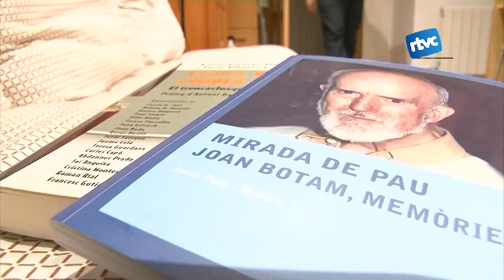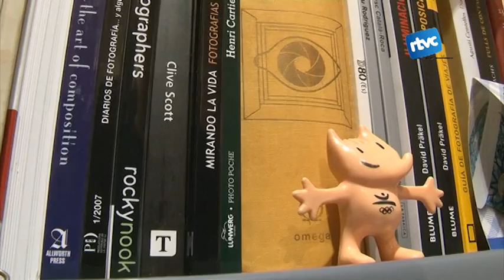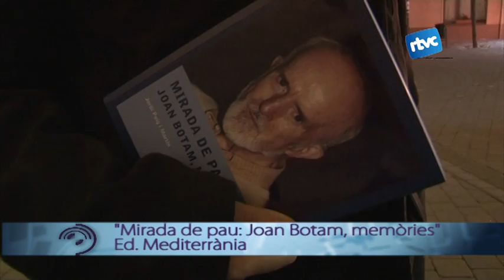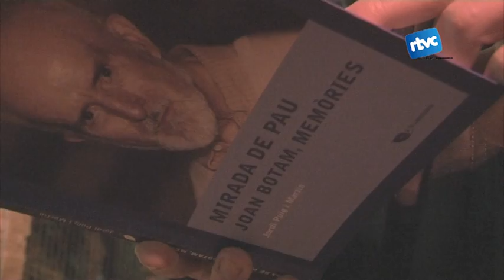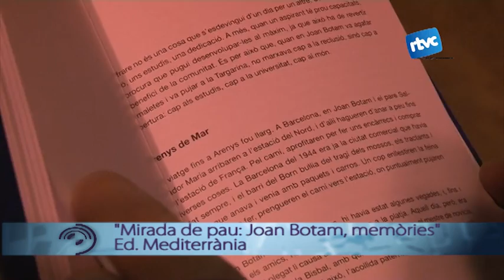Jordi Puig Martín escriu les memòries de Joan Botam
El sociòleg cardedeuenc Jordi Puig Martín ha escrit les memòries de Joan Botam, un dels principals responsables de la Caputxinada. Explica com i per què escriu, ja que a més de llibre de divulgació religiosa, amb què s'ha especialitzat, escriu un bloc de contes sobre aquesta temàtica.